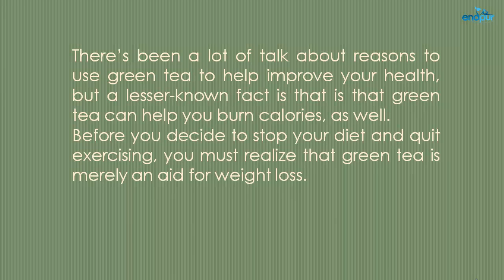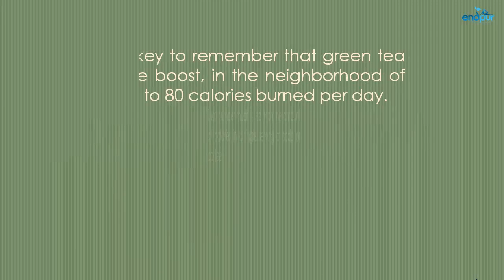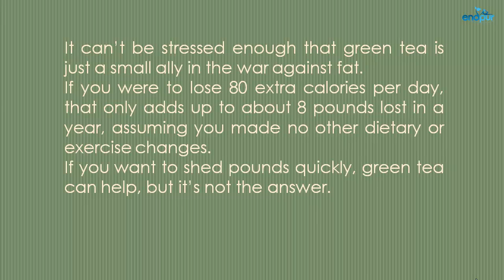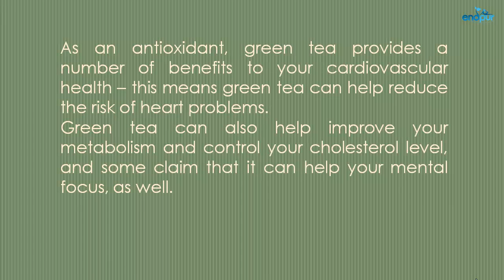Burn Excess Fat Green Tea Weight Loss | Green Tea Benefits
With the boom of herbal products in the last decade or so, one of the most popular products has been green tea – but did you know you could use green tea for weight loss? There’s been a lot of talk about reasons to use green tea to help improve your health, but a lesser-known fact is that is that green tea can help you burn calories, as well. Before you decide to stop your diet and quit exercising, you must realize that green tea is merely an aid for weight loss.

Green tea is a weight loss aid, but it’s merely meant to help you shed pounds – it’s not going to do all the work for you. So how can green tea help you lose weight? It’s pretty simple, really: green tea contains caffeine. As a stimulant, caffeine naturally helps you burn extra calories. The thing is, most drinks that contain caffeine are full of calories of their own, too.

Coffee, soda, and energy drinks are never going to help you lose weight, because they’re filling your body up with fat and calories along with the caffeine content. Again, it’s key to remember that green tea is just a little boost, in the neighborhood of an extra 70 to 80 calories burned per day. That number much is less than the amount of calories in a single serving of soda or coffee.

One thing that gives green tea weight loss an advantage is the compound called epigallocatechin gallate, commonly known as ECCG. The ECCG in green tea increases the effectiveness of the caffeine, leading to a greater amount of calories burned. Along with the fewer calories contained in a serving of green tea, this means the caffeine in green tea can help you lose weight where it would not if you got it from soda or coffee.

It can’t be stressed enough that green tea is just a small ally in the war against fat. If you were to lose 80 extra calories per day, that only adds up to about 8 pounds lost in a year, assuming you made no other dietary or exercise changes. If you want to shed pounds quickly, green tea can help, but it’s not the answer.

does green tea help weight loss